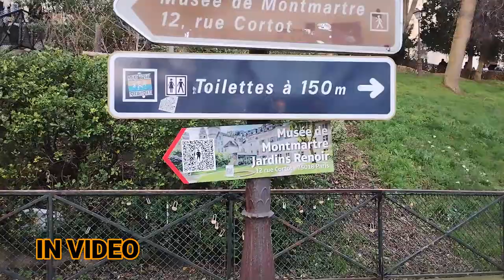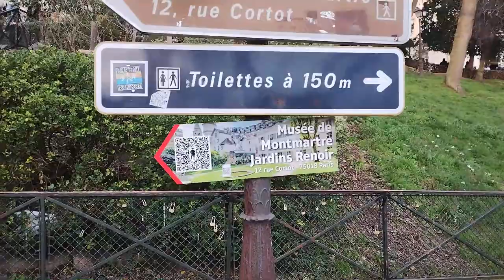Montmartre and Sacre Coeur: A Walking Tour Through Paris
Explore the alluring beauty of Montmartre and the stunning Sacre Coeur basilica. Immerse yourself in the enchanting atmosphere of this historic Parisian neighborhood as you wander through its charming streets and vibrant cafes. Discover the rich artistic history of Montmartre, home to famous artists such as Picasso, Van Gogh, and Renoir.

Climb the steps to Sacre Coeur to enjoy breathtaking views of the city below and marvel at the impressive architecture of this iconic landmark. Learn about the history and significance of this sacred site, which has been a place of pilgrimage for centuries. Take a moment to soak in the peaceful ambiance of the basilica and reflect on its spiritual significance.

Don't miss the opportunity to experience the unique blend of art, culture, and history that Montmartre has to offer. Whether you're strolling through the Place du Tertre, browsing the galleries of local artists, or savoring a delicious meal in a traditional bistro, Montmartre is sure to captivate you with its timeless charm. Join us on a journey through this picturesque neighborhood and discover the magic of Montmartre and Sacre Coeur.